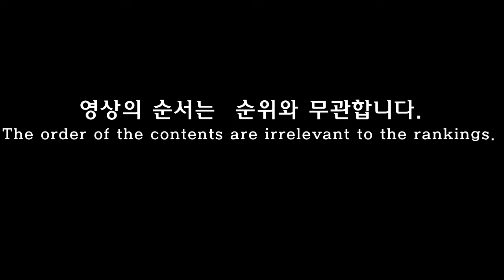[TOP7] Gold-spoon Idols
In Korean, Gold spoon means that someone was born and raised from a rich family (because back in the days, the rich use gold spoon, fork and chopsticks at home)
BTS, GFriend, Girls generation, Super Junior, Redvelvet and more!